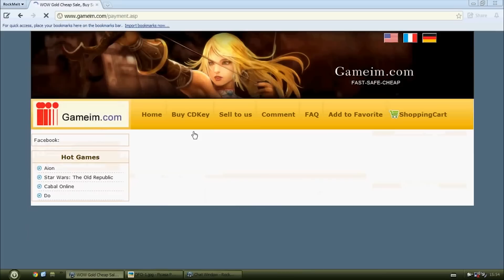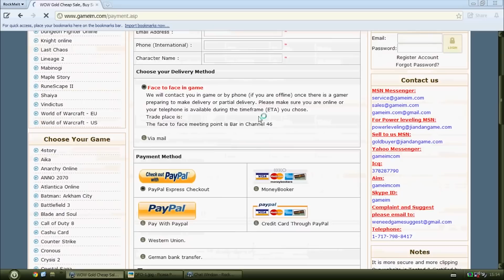Stories Of The Past: Blitz vs Fatigue | DFO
In this DFO Stories of the Past Rise talks about Blitz vs Fatigue and which system should be implemented.
Update! Here's a message from Neople themselves!